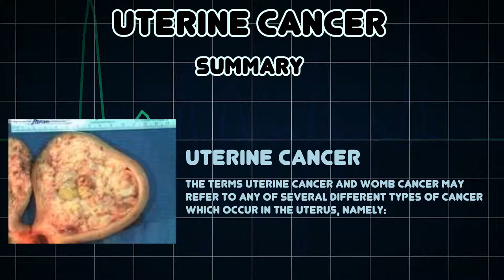Uterine cancer (Medical Condition)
Symptoms, risk factors and treatments of Uterine cancer (Medical Condition)

The terms uterine cancer and womb cancer may refer to any of several different types of cancer which occur in the uterus, namely: